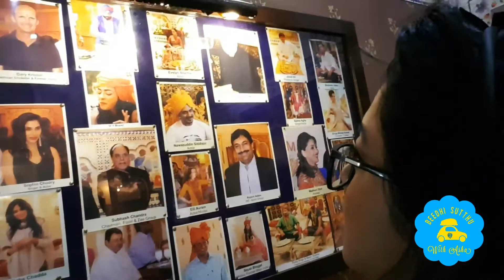Kannada Travel VLOG | Jaipur | India | Authentic Rajasthani Food | Beedhi Sutthu With Asha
*Please watch in HD for best viewing experience*

*I am strongly committed to protecting the privacy of people when I film in public places. Thank you.*